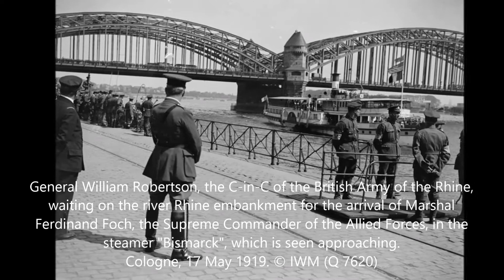Marshal Foch Cologne 17 May 1919 in the Great War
100 YEARS AGO TODAY:  Visit of Marshal Ferdinand Foch, the Supreme Commander of the Allied Forces, to Cologne, 17 May 1919. General William Robertson, the C-in-C of the British Army of the Rhine, waiting on the river Rhine embankment for the arrival of Marshal Ferdinand Foch, the Supreme Commander of the Allied Forces, in the steamer "Bismarck", which is seen approaching.  Marshal Foch and General William Robertson, the C-in-C of the British Army of the Rhine, going to inspect the Guard of Honour of the Durham Light Infantry.  Group photograph of Marshal Foch, General Robertson and their Staff. Front row, left to right: General Alexander Godley, the Commander of the 2nd Corps; General Maxime Weygand; General William Robertson, the C-in-C of the British Army of the Rhine; Marshal Foch; unknown; unknown. Second from the right in the back row is General Aylmer Haldane, the Commander of the 6th Corps, 17 May 1919.